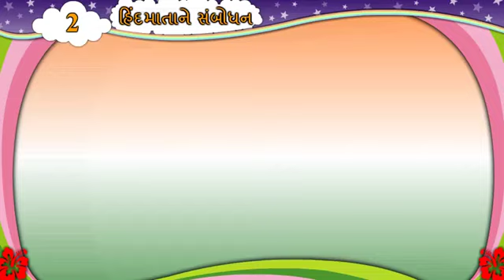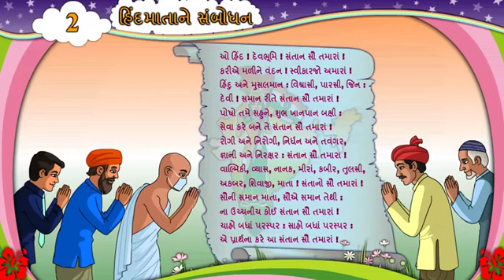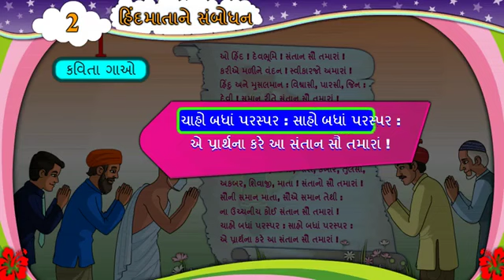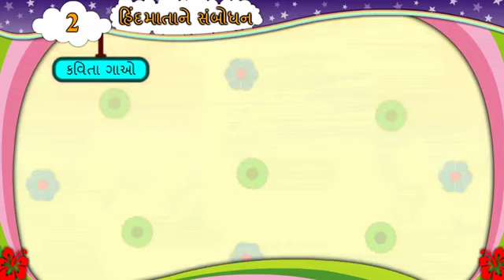ધો-૬ ગુજરાતી કાવ્ય-૨ હિંદમાતાને સંબોધન-એકસ્ટ્રા (STD-6 KAVYA-2 HINDMATA NE SABODHAN-extra )